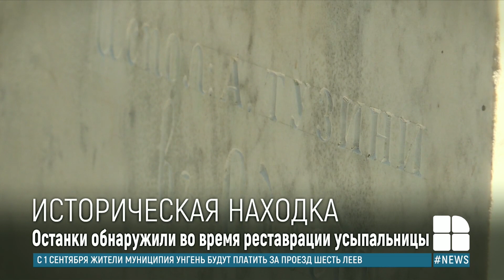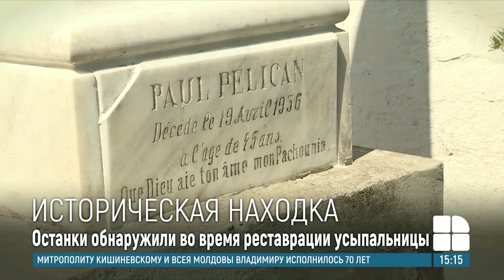В районе Криулень обнаружили предположительно останки матери и дяди астронома Николае Донича